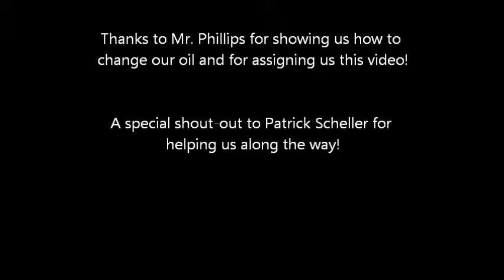Oil change movie!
We made this for our independent living class.  We hope you enjoy!  Btw, it was 30 degrees out when we filmed this!!